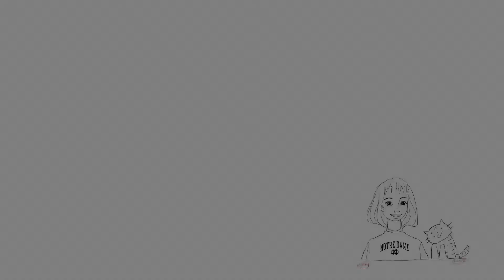Cat Video #4 | Selina 娜娜日常之舔毛玩耍翻肚皮 | Abby Cao